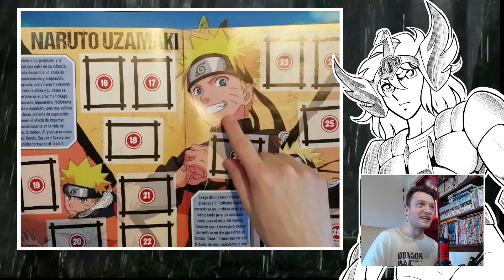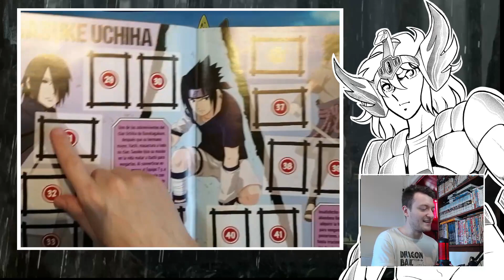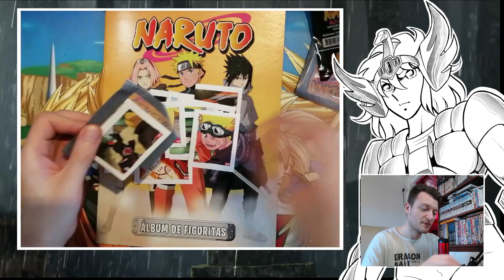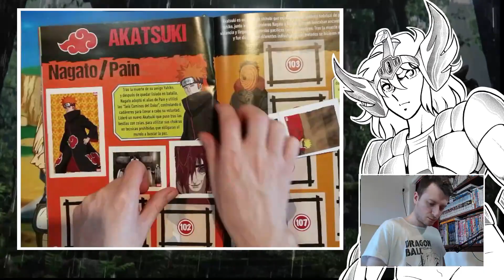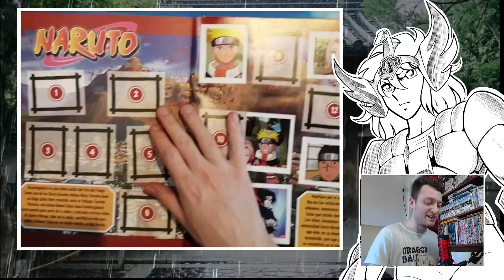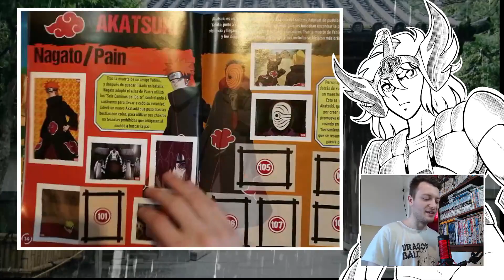Compre un album TRUCHO de NARUTO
►Te muestro mis herramientas para dibujar manga

Hola! Yo soy Lea y además de dedicarme a dibujar y enseñar manga, hago estos videos en Youtube .